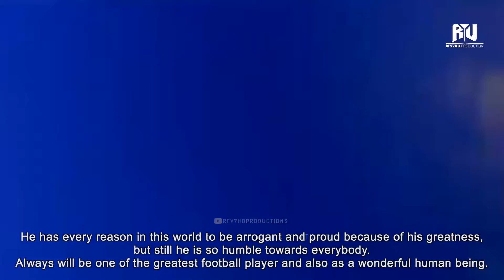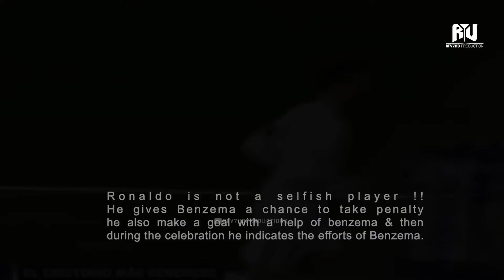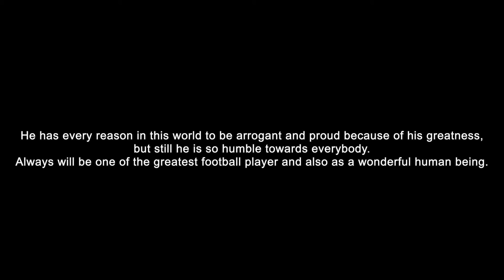Cristiano Ronaldo Respect & Emotional Moments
All rights to: Serie A, LaLiga, UEFA, FIFATv

Ignored Tags : RFV7HD,cristiano ronaldo,ronaldo respect,cristiano ronaldo respect moments,Cristiano Ronaldo Respect & Emotional Moments 2019,ronaldo respect emotional moments,cristiano respect moments 2018,cristiano respect moments 2019,respect,cr7 2019,cr7,lm 10,njr,cristiano ronaldo best goals,cristiano ronaldo skills,football respect,cristiano ronaldo jr,ronaldo,cr7 respect moments,respect moments in football,emotional moments in football,football respect,respect,football respect 2023,football respect u0026 most beautiful moments,respect moments in football,respect & beautiful moments in football,football respect moments,beautiful moments in football,emotional moments in football,football beautiful 2023,football emotional farewells,Respect moments in Football,respect moments in soccer,Respect Moments In Football,soccer respect,football respect 2022,eriksen heart attack,son in gomes